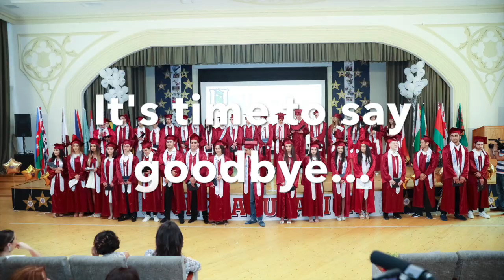Выпускники Baku-Oxford School 2019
В этом видео вы увидите кто куда поступил! Желаю всем удачи!!!